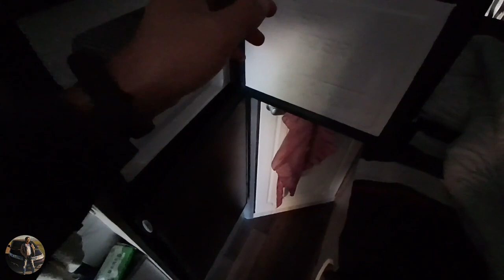详解我定制的实用型平民房车内部布局配置 上集